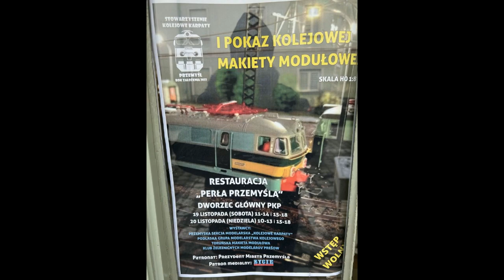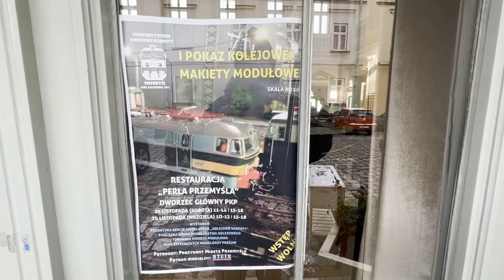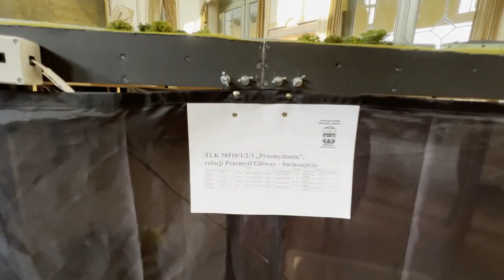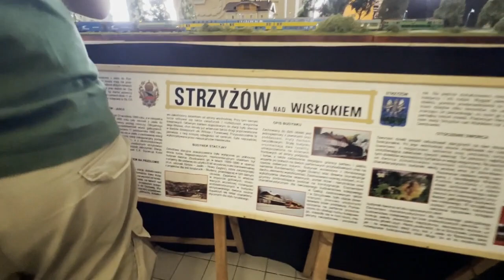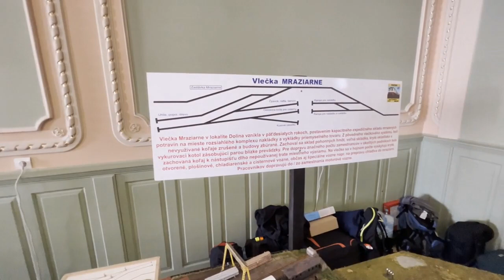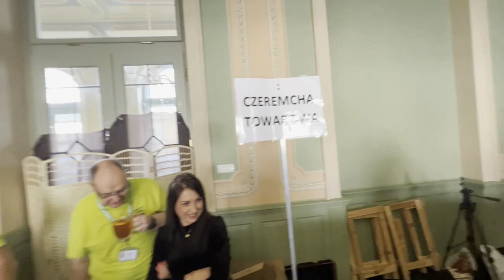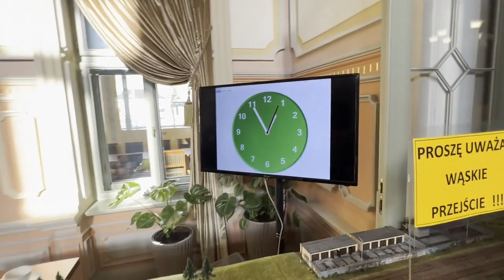I Pokaz Kolejowy Makiety Modułowe - Przemyśl Dworzec PKP 19.11.2022